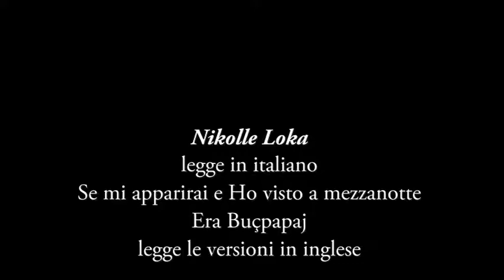Nikolle Loka: Se mi apparai, Ho visto a mezzanotte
Era Buçpapaj legge in inglese
Musica Canço del ladro di Miguel Llobet - alla chitarra il M° Marcos Vinicius
Giornata mondiale della Poesia - Pellicanolibri, video b.c.